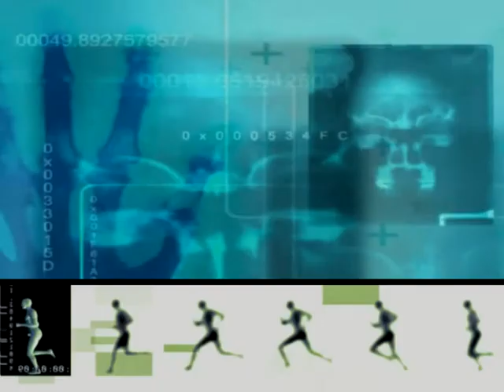Country & Western - Reincarnation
Video by: Abstructure
a Side project of Jochem Paap (Speedy J) 1993